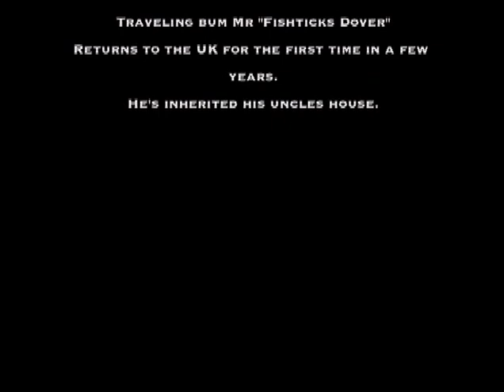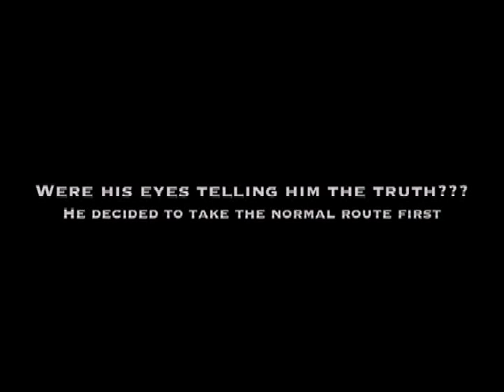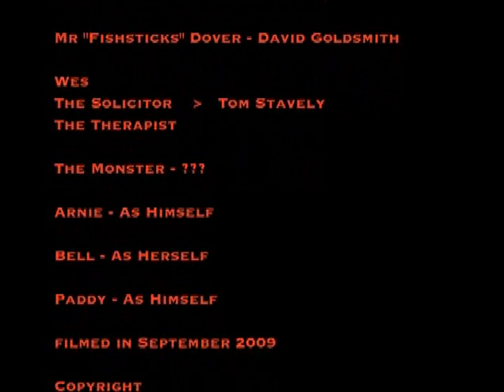Something In My Garden - Full Movie (Horror/Comedy) 2009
A Twit Twoo Short filmed in 2009 that remained banned until Oct 2012 when it was certified acceptable. David Goldsmith stars as Fishsticks Dover and Tom Stavely picks up the other roles.
Fishticks has just cut short his travels after inheriting his uncles house , 3 dogs and a couple of cars. Everything seems great until he wonders into his garden.

Real or unreal to Fishticks there is certainly "Something" in his garden. No one else can see it leaving Fishsticks to start to wonder if it was real or not, perhaps some therapy will help.

We are Twit Twoo Films (and TV) Help us in our quest to return low budget arty crap in the faces of the many, yes the many, the people who count...

View our braindead output from the vaults of wisdom, a series of Feature Length Movies, Short Films, Trailers (Some to things that never were) Music Videos, Outtakes, Deleted Scenes, and stuff that just doesn't make sense   @TwitTwooFilmsUK

Ancient Purity support our work and our films, why not give them a little support (It helps us) They supply the best in Organic Supplements and Superfoods as well as incredible in-depth advise and information.